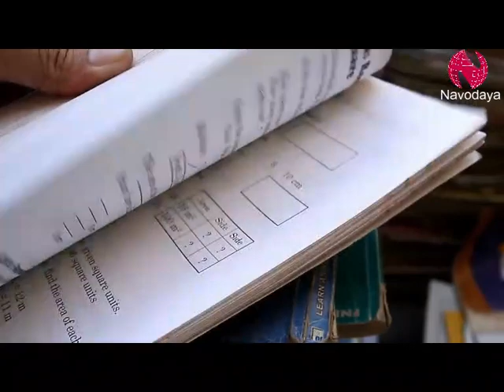Navodaya Movement Documentary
Navodaya Movement is a Project of Mar Thoma Church, working with transgenders in India.
Its a right based approach.